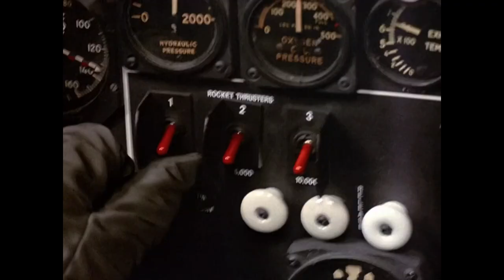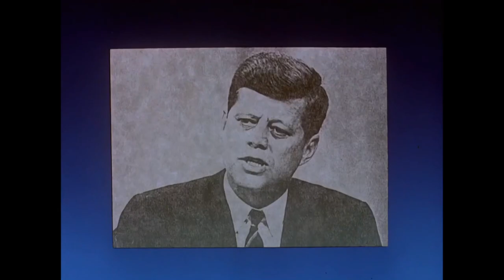REUPLOAD - Quantum Leap (1989 - 1993) TV Series Intro (Seasons 1 - 5)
Quantum Leap was a time travel TV show that featured two recurring characters Dr. Sam Beckett and Admiral Al Callavicci.

Sam had tested his time machine on himself and God or 'Fate' had hijacked the experiment to right wrongs and set time on the correct path.

Sam was played by Scott Bakula and Al was played by Dean Stockwell, fantastic actors and the writing was amazing,

I started watching it because it was about time travel, but I continued watching it because it made me think!

N.B - This is a re-upload to fix a dodgy video conversion.